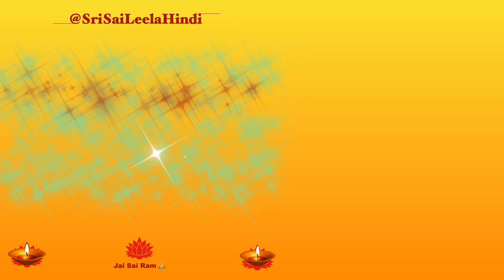Sri Sai Sachharitra Hindi Chapter 16 -17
“If you hear Baba’s Leelas daily, you will always see him. Day and night you will remember him in your mind. When you absorb Baba in this way, your mind will lose its fickleness and if you continue in this manner it will finally merge in pure consciousness.” – Sri Sai Satcharitra

Green screen effects sourced from Internet